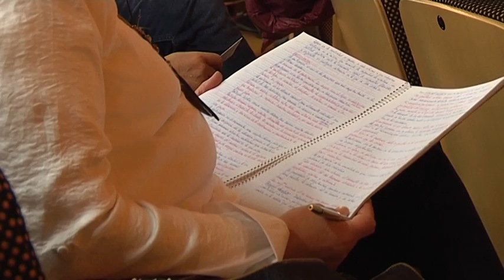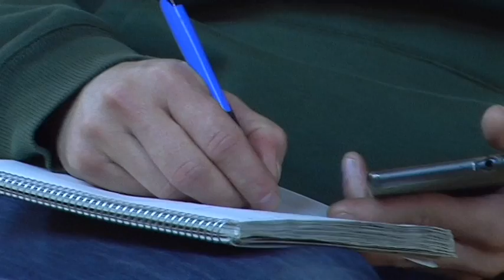XV SIMPOSIO RED RENTA BÁSICA